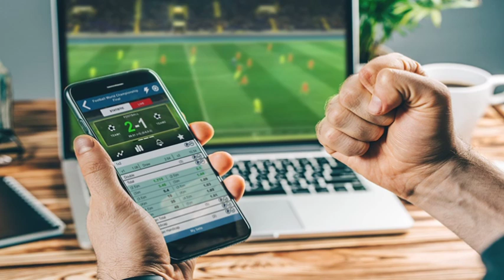DATOS DEPORTIVOS KJ LA MEJOR INFORMACION PARA JUGAR EN LA MLB, FUTBOL, NBA Y NFL HOY 11-08-2022